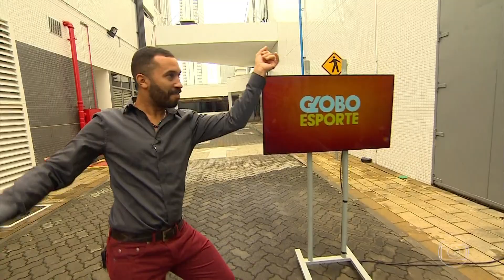[Íntegra] Gil do Vigor participa do Globo Esporte PE (Globo Recife, 10/05/21)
Capturado pelo sinal digital da TV Globo, canal 13.1 no Recife.